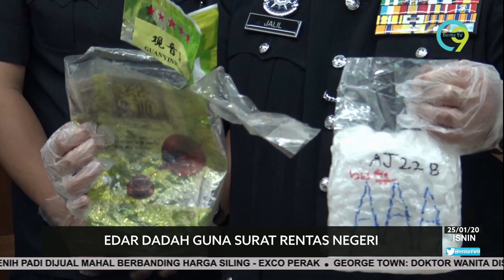Edar Dadah Guna Surat Rentas Negeri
Taktik penyalahgunaan surat kebenaran majikan untuk rentas negeri ketika penguatkuasaan PKP dengan menyembunyikan 6.68 kilogram dadah di dalam lori makanan sejuk beku.